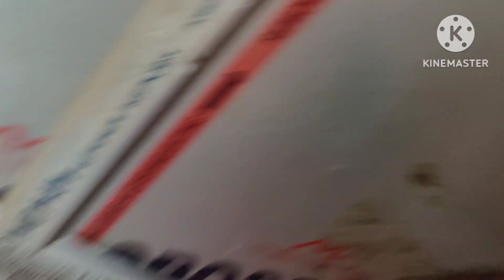Wedding video ll বেঙ্গলী বাহি বিয়া ll Biyar Bidai Muhurtta ll কইনাই বহুত কান্দিলে😭😭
wedding video
wedding video editing
wedding video song
wedding video marathi
wedding videography
wedding video dance
wedding video editing alight motion
wedding video Bengali
wedding video shoot
wedding video assam
cinematic video
Bengali wedding
romantic video
best Bengali full cinematic video
wedding video 2023
full story
Shreya × subhrajit

Note: We have some music on this channel (copyright) which we do not own.only we have used the artist's voice is beautiful and the song for some people's entertainment.If we have mistakenly uploaded any of your music copyright material or contact, please contact us at the contract box below without delay.you will no longer see your material or content on our channel.we will remove it from our channel in 3 days thanks for inquiry -